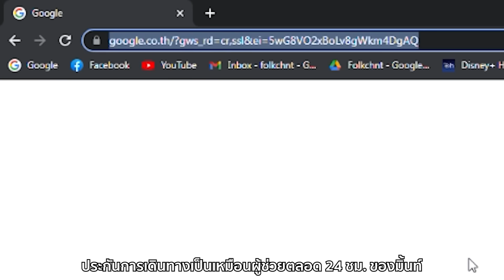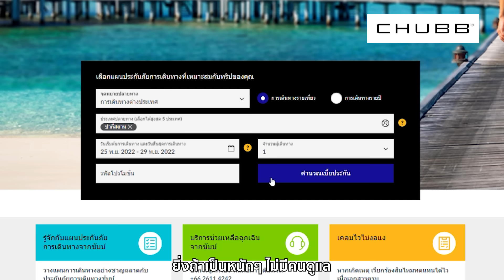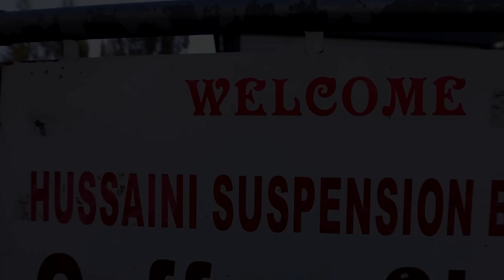24 ชั่วโมงแรกปากีสถาน หุบเขาสวยที่สุดในโลก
24 ชั่วโมงแรกที่ปากีสถาน...
บนทางหลวงที่สูงที่สุดและอันตรายสุดในโลก เพื่อลงเรือที่ทะเลสาบสีฟ้าาาาที่สุดในโลก กับวิวธารน้ำแข็งขนาดใหญ่สุดลูกหูลูกตา และสะพานแขวนที่อยากให้ได้ดู

ปีใหม่นี้เดินทางไปไหนต้องทำประกันการเดินทางด้วยนะ แนะนำชับบ์ Chubb Travel Buddy ที่ติดต่อได้ 24 ชั่วโมง เคลมไว คุ้มครองมิ้นท์มาแล้วแทบจะทั้งโลก รักเขามาก ซื้อรายปีทุกปี แต่เขาไม่น่าจะรักเรา 5555

ที่พัก :
Luxus Hotel ห้องวิวสวย อาหารก็อร่อยมากๆเลย

0:00 intro
0:50 เปิดรายการ
2:23 ทางหลวงสายคาราโครัม
12:35 สะพานแขวนฮุสไซนี
15:50 ทะเลสาบอัตตาบัต
21:15 ตัวอย่างตอนต่อไป